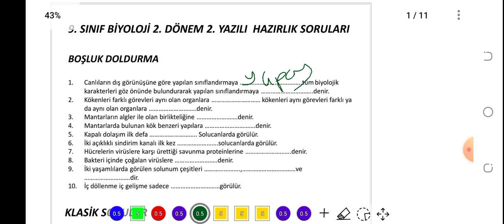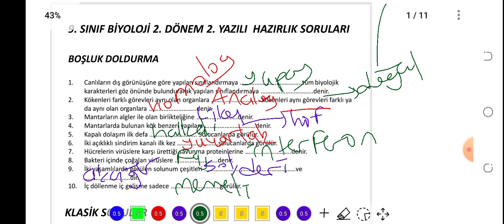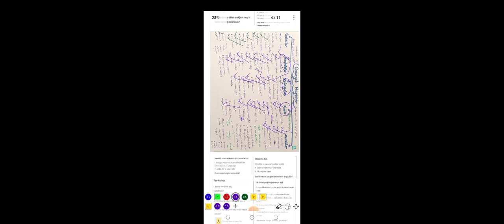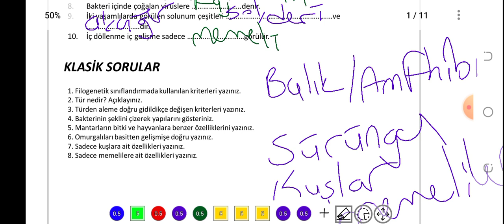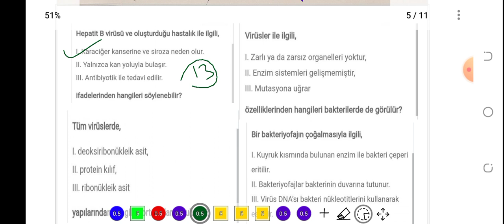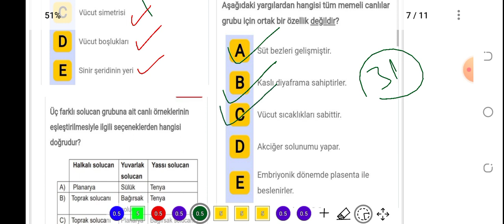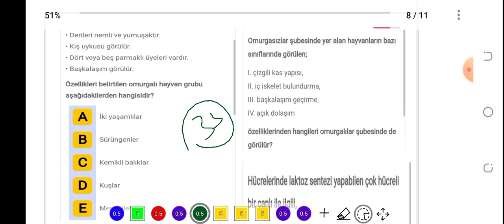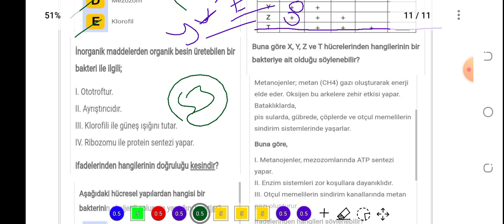9. SINIF BİYOLOJİ 2. DÖNEM 2. YAZILI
PDF